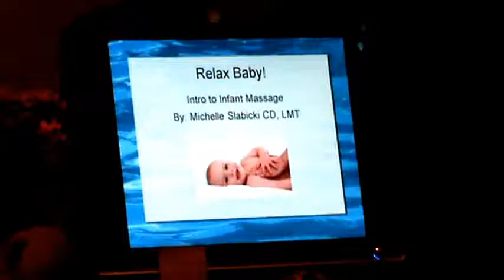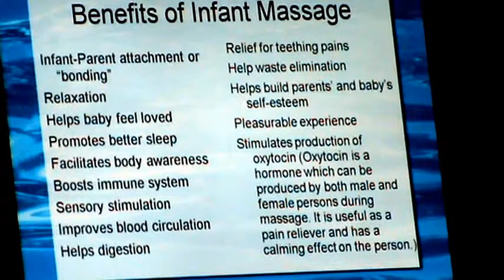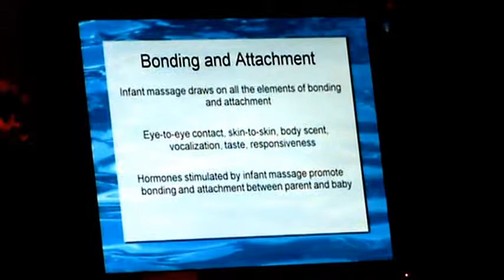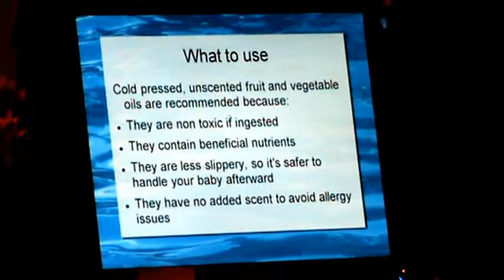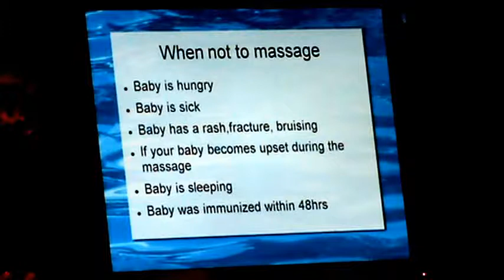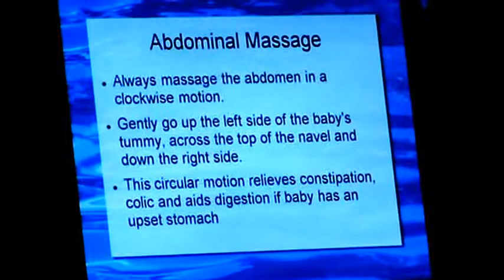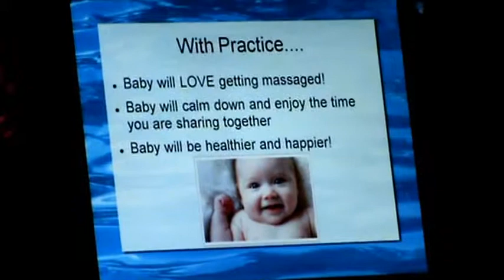Relax Baby (infant massage) - BC Childbirth Advocates - Michelle Slabicki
Michelle Slabicki of the Broome County Childbirth Advocates presents practical, hands on information for infant massage.

To learn more and access other videos posted by BCCA,